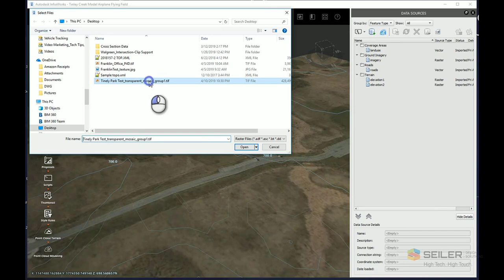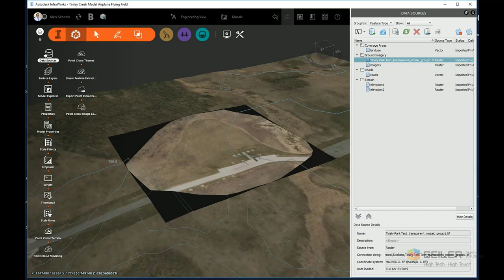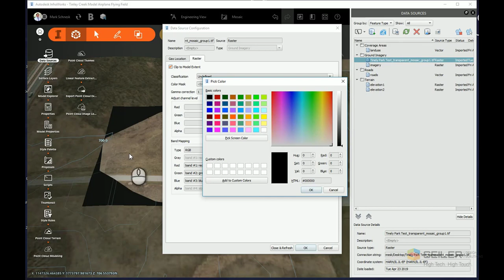Orthomosaic Imagery in Autodesk Infraworks Using Color Masking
In this video, Seiler Design Solutions will demonstrate how to add an orthomosaic image created from drone photography to an Autodesk Infraworks model and to trim out the odd shaped areas using color masking.

This technique can also be used to add other types of image overlays to your model such as signs, logos and labels, masking out the portions you do not wish to display.

for more tips, tricks and information.